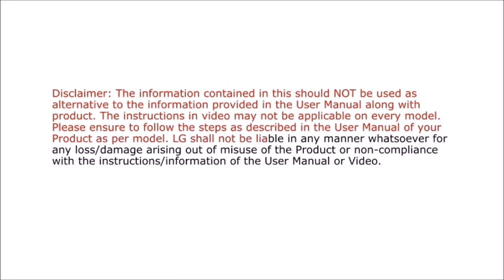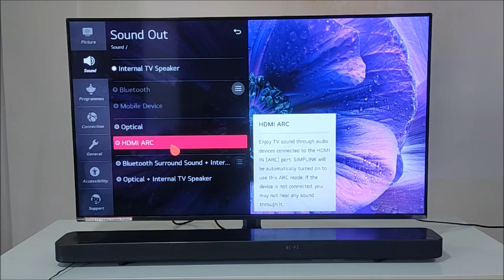LG DIY l How to connect HDMI ARC to sound bar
Here is a video to guide you on how to connect HDMI ARC to the soundbar. Follow these easy steps and enjoy.

LG DIY Guide - Turn On ‘Eye Comfort Mode’ in LG TV
How to connect various wireless internet network in LG webOS Smart TV